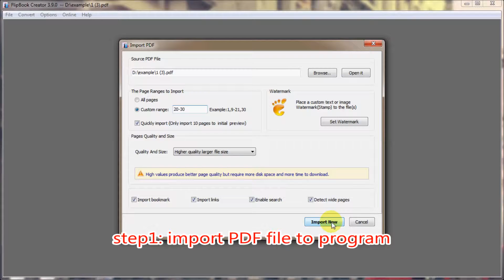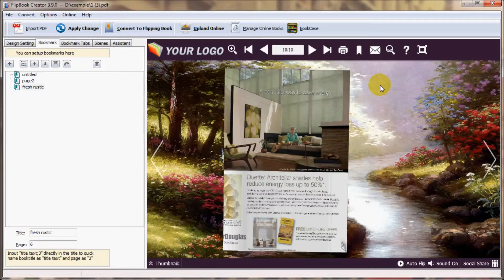Add new BookMark on flippingbook with FlipBook Creator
FlipBook Creator is a powerful flip book maker to convert PDF file to page flipping book with 3D Effect. In this video, you will know the details steps to create bookmark for flash flipping brochure. The steps are simple and the flipbook creator is wonderful. Let's get start.